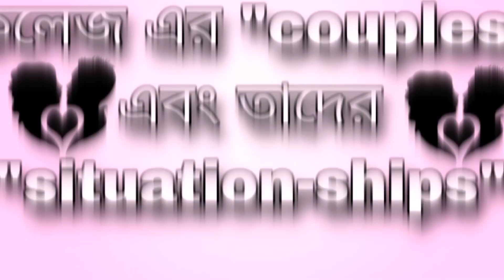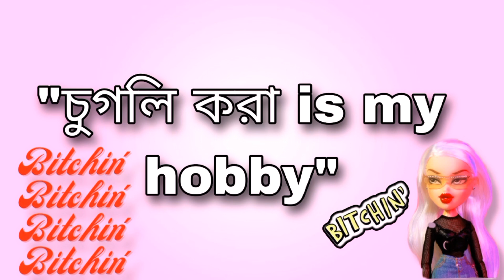*PEOPLE* in college be like....😖👭🤓🐍🍀| BONG Siyappa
Kara kara relate korte parcho nijeder bah college er bondhuder sathe?
Tader halka kore share kore dao!
Keep watching for more such content ❤️